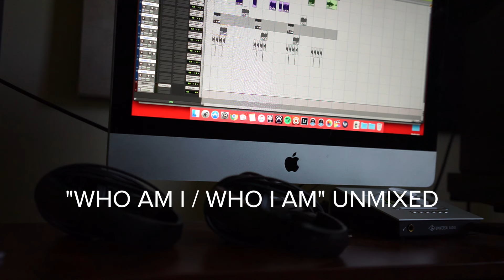IN THE STUDIO EP. 10: GEARSLUT